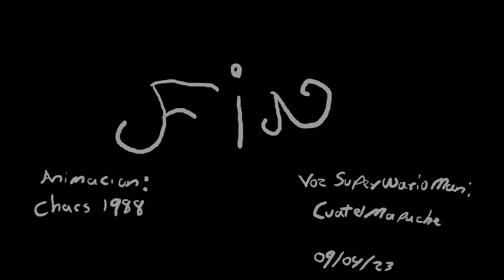Super wario man le regalan un polystation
Pobre wario,pensó que le iban a regalar un ps5,es mil veces una polystation que un ps5 aparte el cartucho que viene incluido 9,999,999 in 1 :D

Me pueden seguir en Youtube y la morada,tambien realizo transmisiones,de jueves a domingo